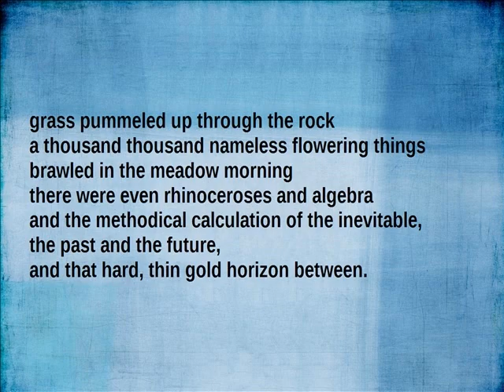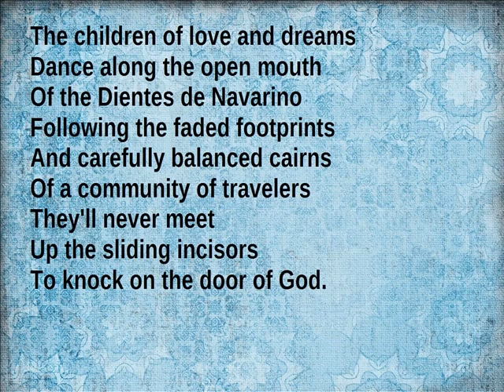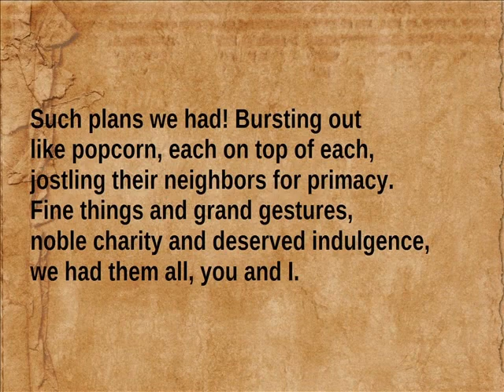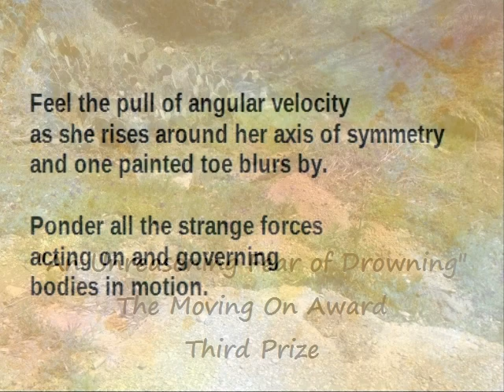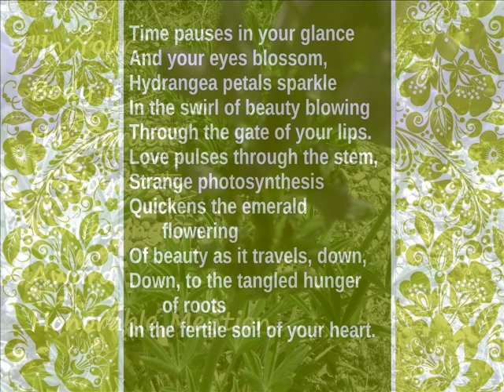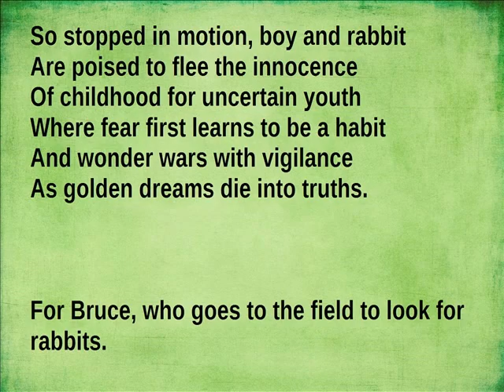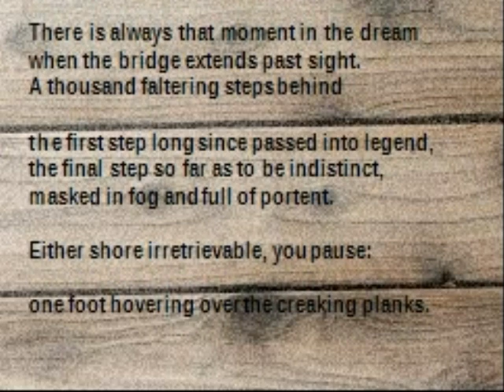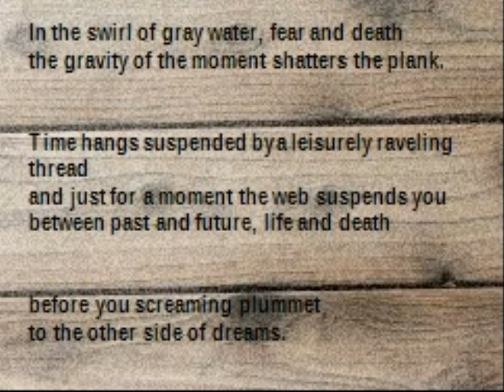2014 Austin Poetry Society Awards Poems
Diana Conces reads her winning poems from the 2014 Austin Poetry Society Awards, accompanied by the unstoppable chirping of Gidget and Splotches. Photographs taken by Betty Williams of the Texas Hill Country and New Mexico's Three Rivers Petroglyphs  site.